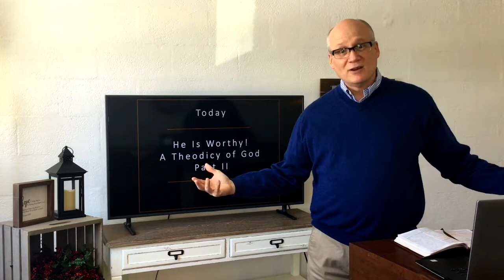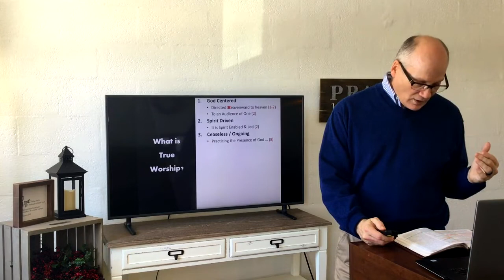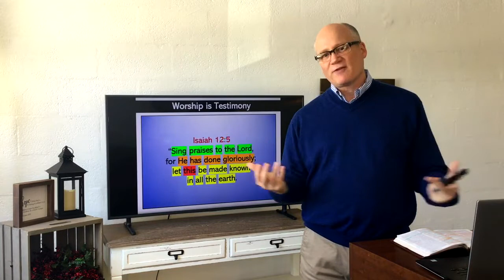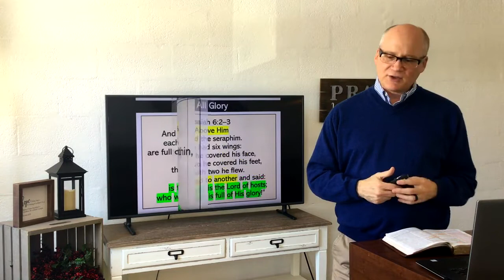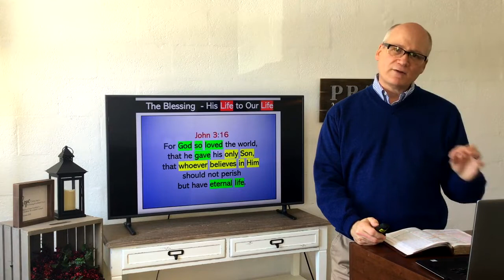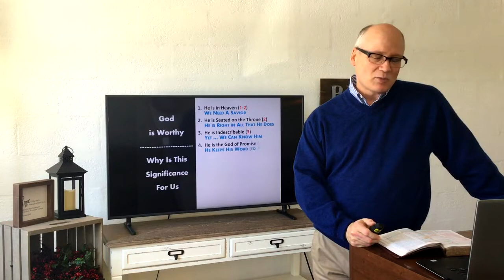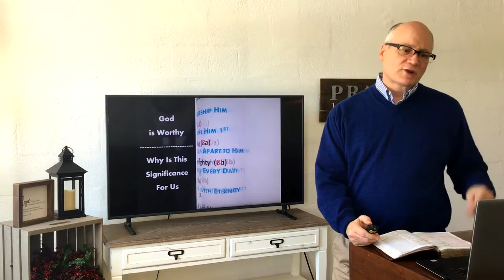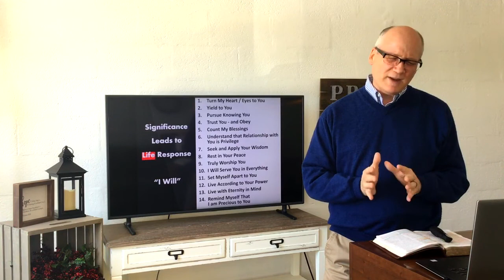Immanuel Baptist Church Sermon 2021-02-07